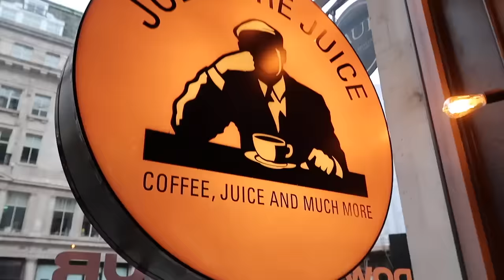LONDYŃSKIE PRZYGODY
Obczaj portale społecznościowe:

Podróżnicy Wiki

☞Oprócz nagrywania lubię też robić zdjęcia. Oto moje insta:
wiktoria.lackaa

☞Wejdź też na mojego TikToka gdzie nagrywam śmieszne filmiki:
siemkatuwika_

Trzymaj się ! ♡